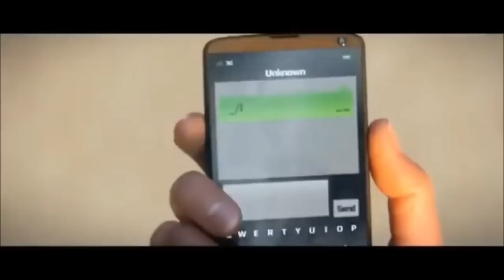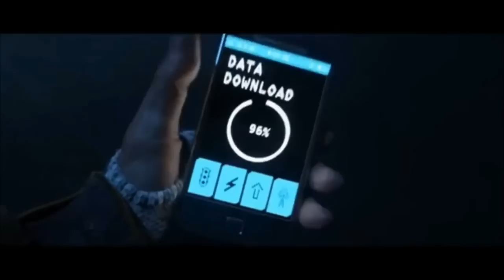Watch Dogs - Trailer HD (E3 2013)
Trailer zum Open World-Actionspiel "Watch Dogs"